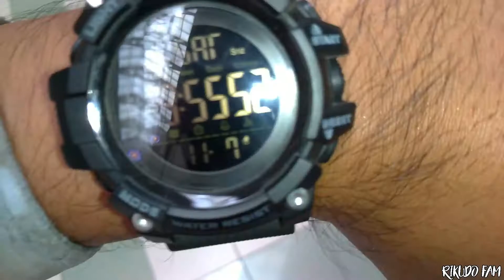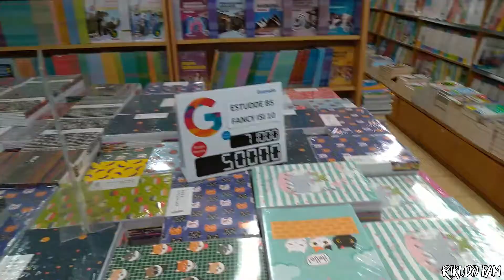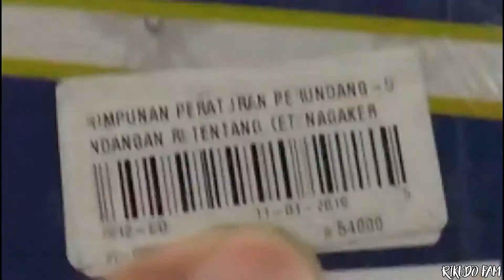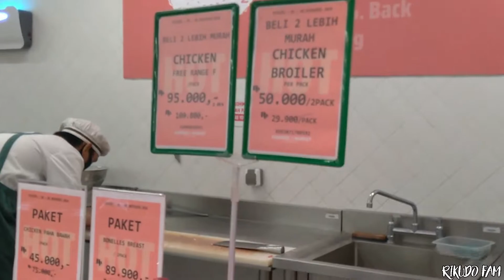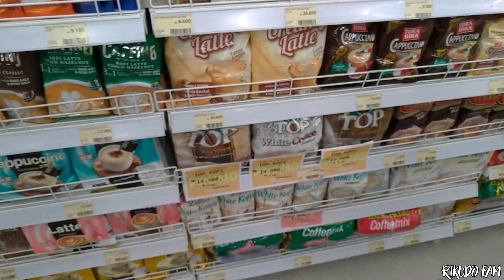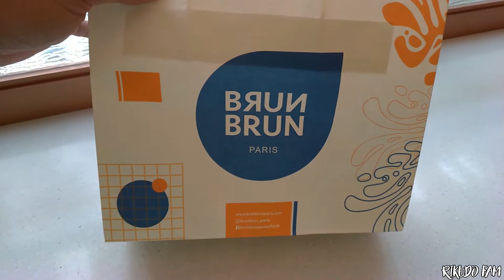BELANJA SEBELUM WAKTUNYA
◂ ◃ ABOUT RIKUDO ▸ ▹
I upload new videos 1- 2x every week .
Buuuutt !! I try to uploaded almost everyday !
I try do my best faaamm. It just only for you faaamm .